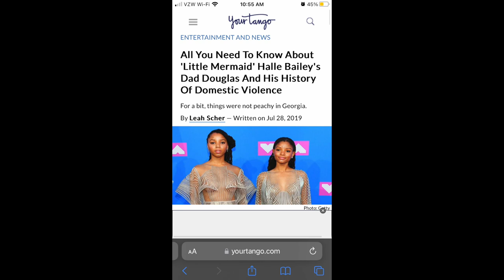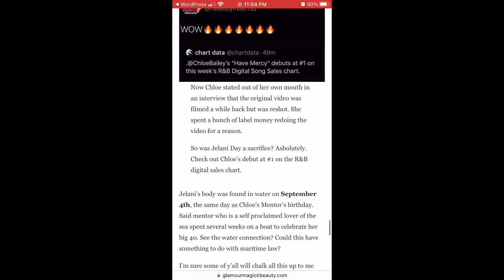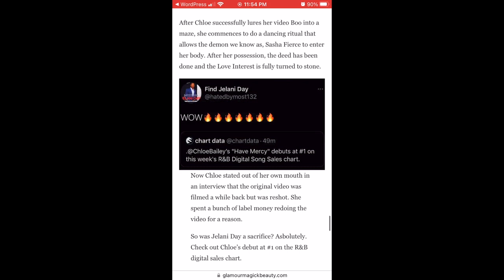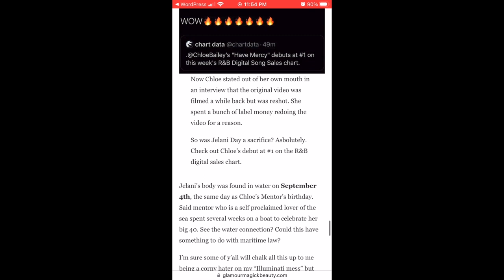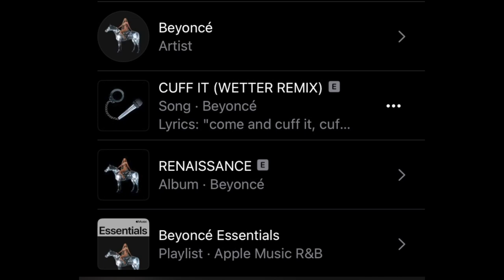Beyonce is Sabotaging Chloe Bailey for Blue Ivy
Beyonce is CLEARLY Sabotaging Chloe Bailey. She doing voodoo on that girl! Beyonce got Chloe in a jar. she signed them for a million dollars to get them out of Blue ivy way